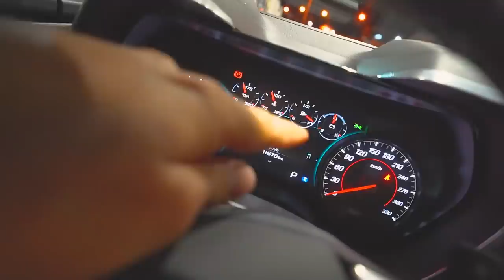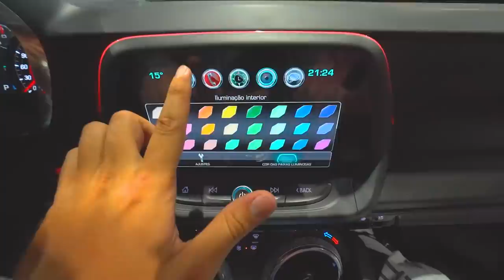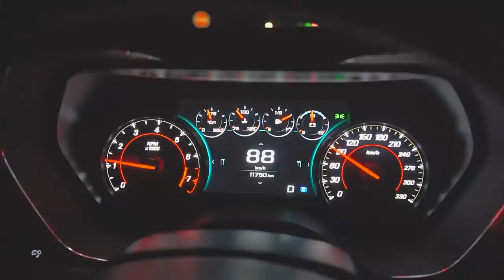PRIMEIRA VIAGEM DE CAMARO NOVO !! * fui pra casa do lago *